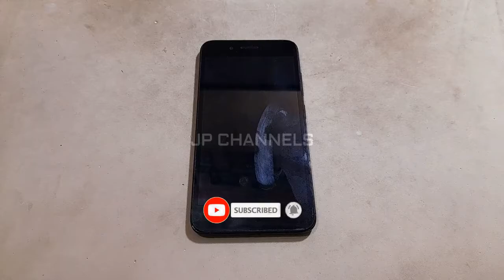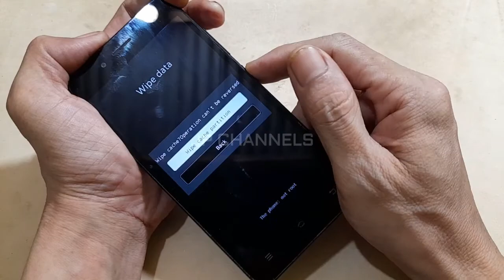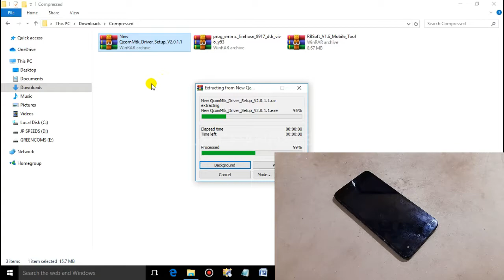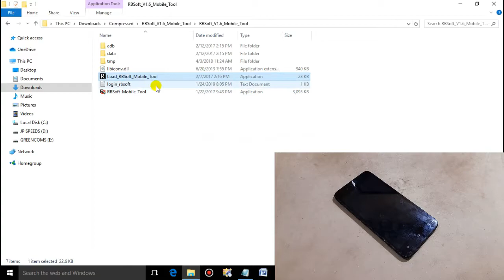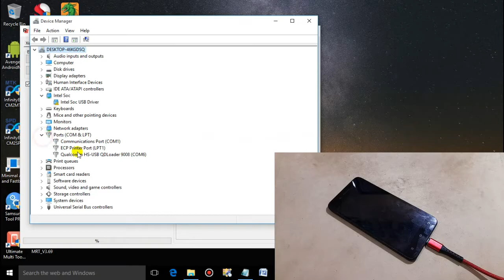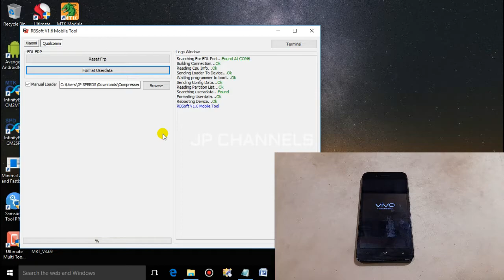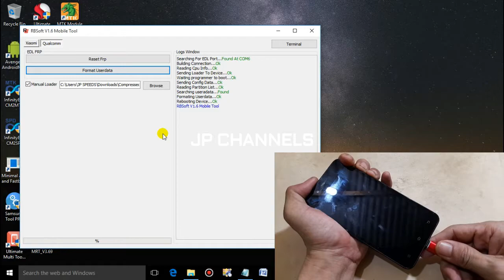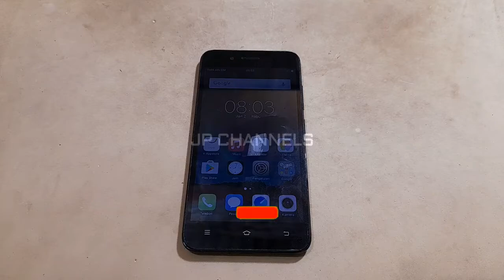VIVO Y53 TERKUNCI LAYAR SANDI / POLA / BYPASS FRP DALAM 1 FILE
Seperti biasanya hari ini saya akan berbagi trik/tips dan sedikit tutorial untuk kalian semua, dan untuk vivo y53 lupa pin/sandi/password/pola akan sangat mudah sekali kita hapus hanya dengan 1 tool saja semuanya sudah hilang termasuk bypass frp akun google juga